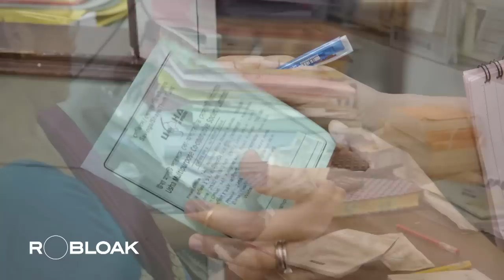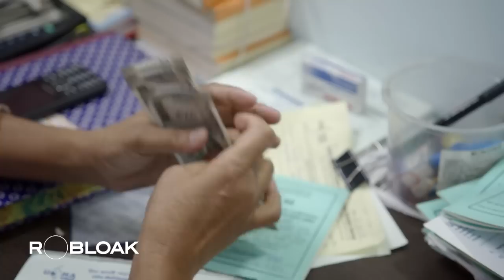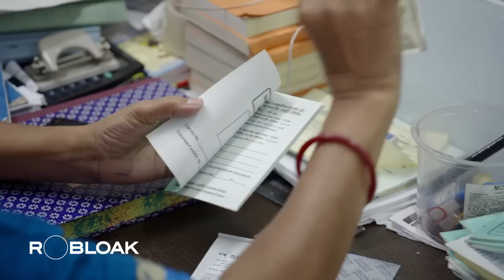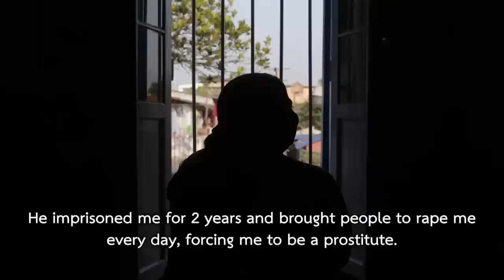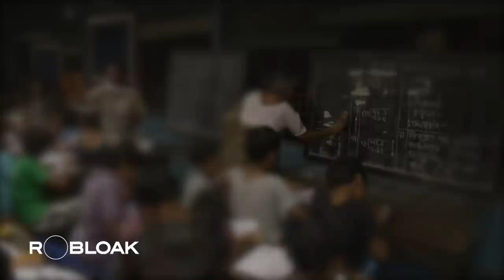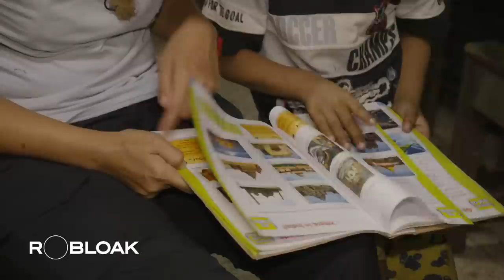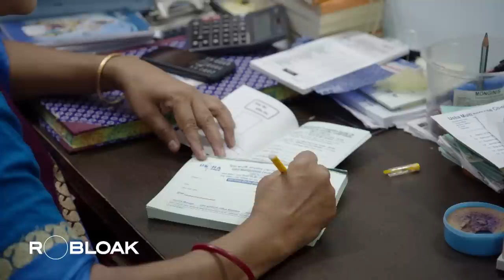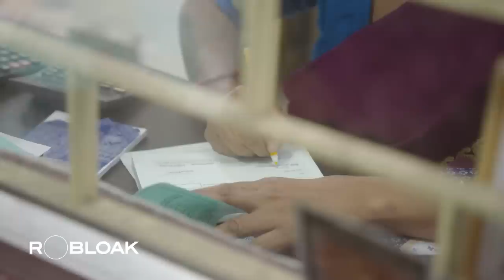Changing Lives: The Impact of India's Sex Workers' Bank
Welcome to the bank in India which only provides services to sex workers.

They can’t do financial transactions at general banks because as sex workers, they are excluded from society. They had to rely on informal loans with high-interest rates and trap in a sex trade cycle to pay debts endlessly.

This prostitutes’ bank was established to help them to access safe and reliable sources of funding.